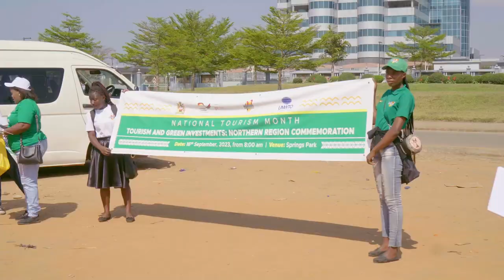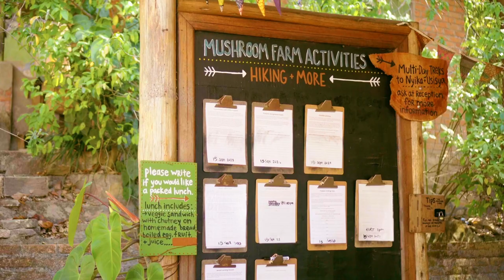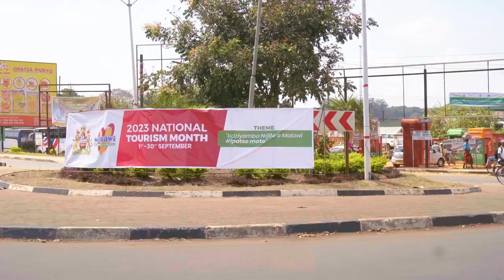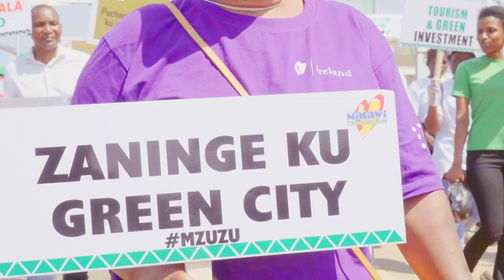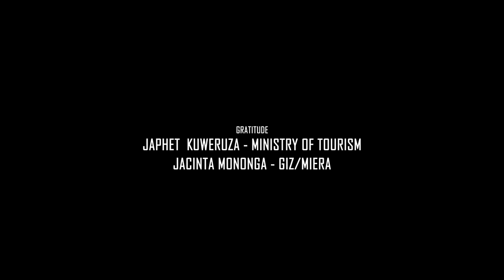Discover Green Tourism: Exploring Sustainable Lodges, Safaris, and Communities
Malawi Ministry of Tourism's Commitment to Ecotourism and Sustainable Tourism. Join us as we explore the beautiful country of Malawi and its efforts to promote ecotourism and sustainable tourism practices. This documentary film highlights the ministry's initiatives to preserve natural resources and support local communities through responsible tourism. Discover the beauty of Malawi's ecolodges, safaris, and community tourism projects, which prioritize energy efficiency, water conservation, and wildlife protection. Learn about the benefits of sustainable tourism, including the positive impact on local economies and the environment. Featuring interviews with tourism industry leaders and local community members, this film is a must-watch for anyone interested in responsible travel and sustainable development. This video was created for the Ministry of Tourism with the assistance of the GIZ MIERA programme.